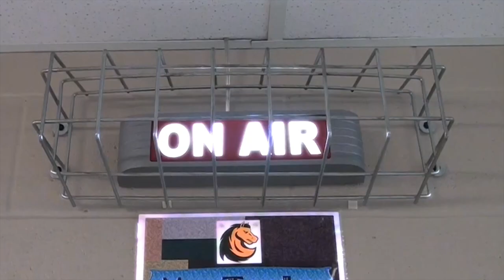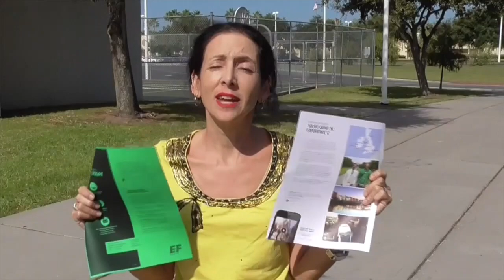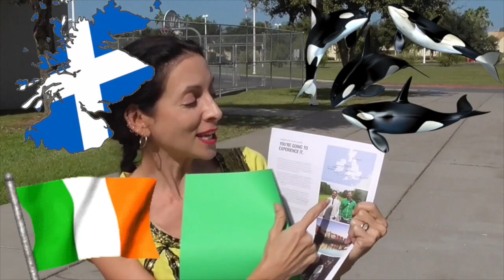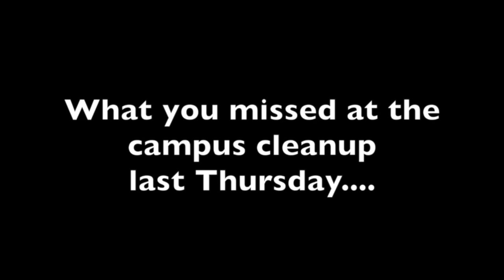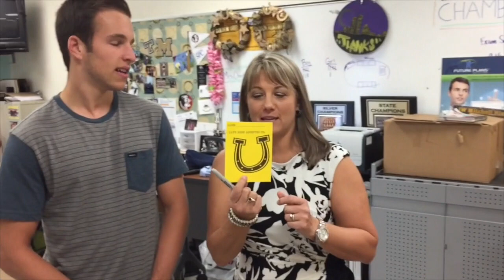JWMHS News Nov 5, 2015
JWMHS News Show from November 5, 2015